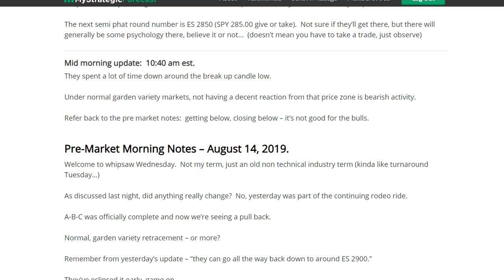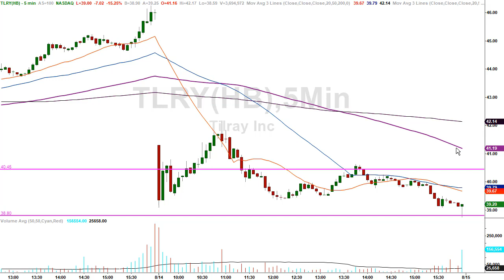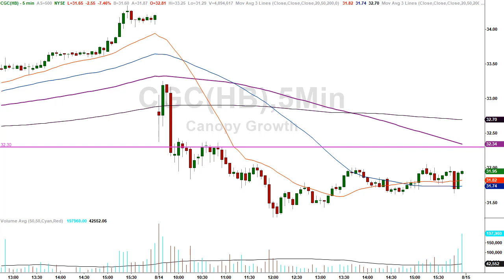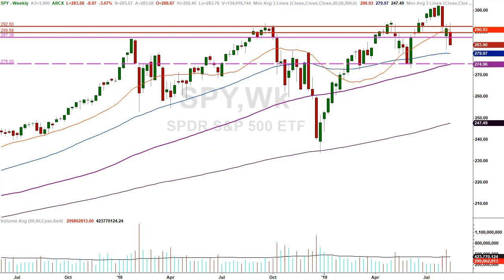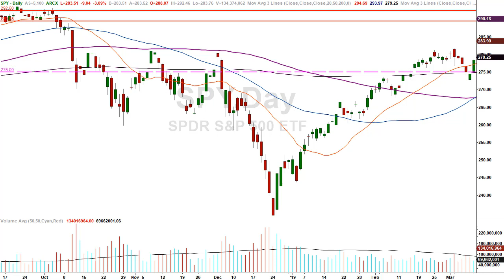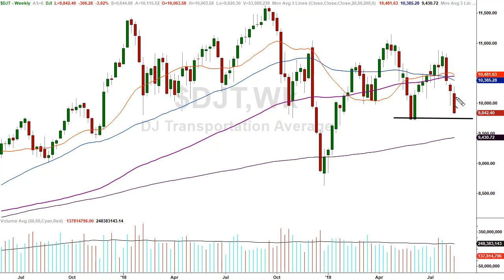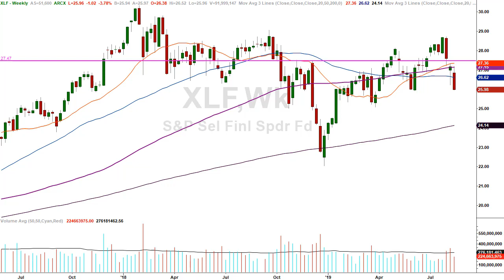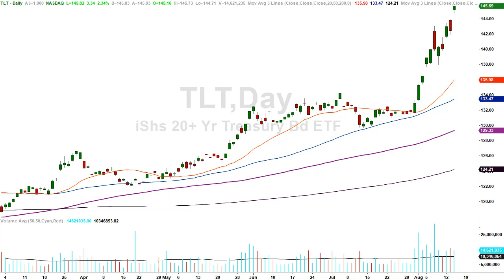Stocks crash - one day wonder or beginning of waterfall???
Stocks were shown the door today, the trap door as they fell deeper and deeper into the black hole of China tariffs, bond market rally, falling yields, European banks faltering, Iran tensions - just to name a few.

Now, bad news is bad news as opposed to about a month ago when bad news was good news.

This is precisely how markets work and is of the garden variety flavor.

In tonight's episode of common sense market analysis, we'll look at the charts from a technical analysis perspective, discuss the underlying instruments and talk price and how far markets can fall...